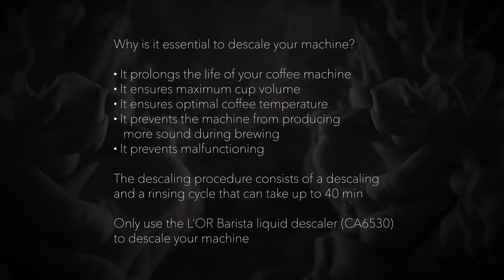How to descale your L'OR BARISTA machine?